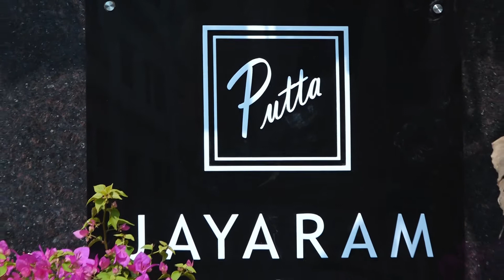bhavani nilayam opening 3